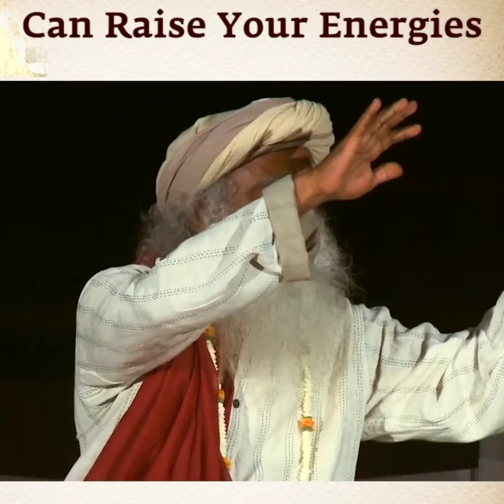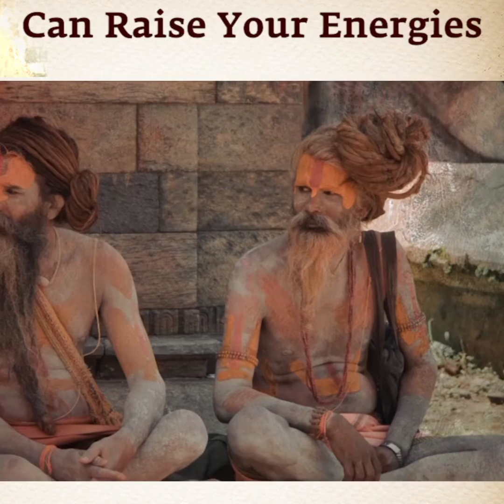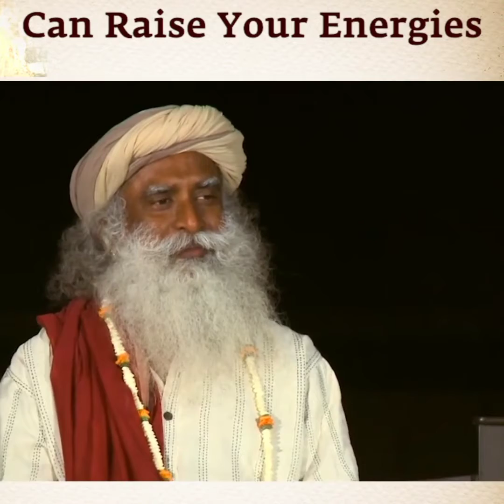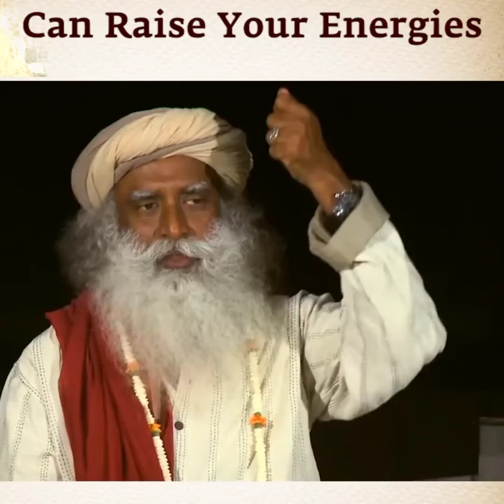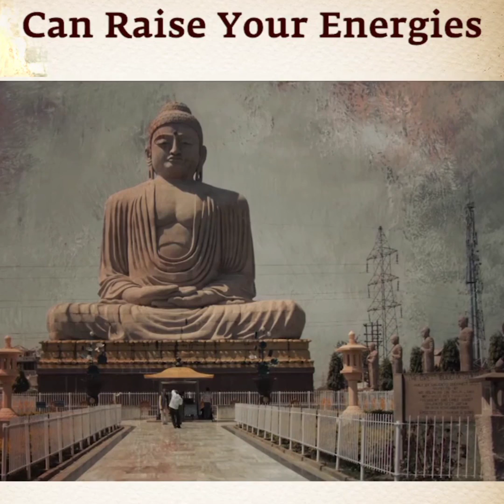spiritual sadhana, and also talks about why some Yogis, on the contrary, grow long hair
Sadhguru explains how shaving one’s head supports one who is on a certain type of spiritual sadhana, and also talks about why some Yogis, on the contrary, grow long hair.